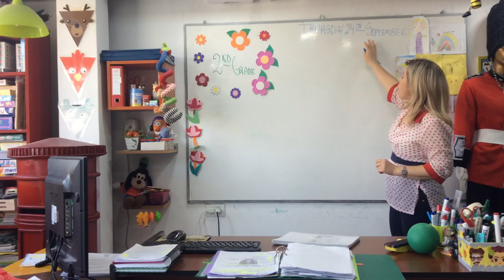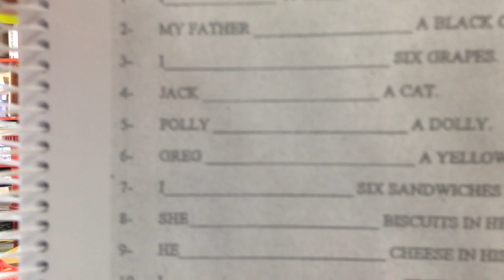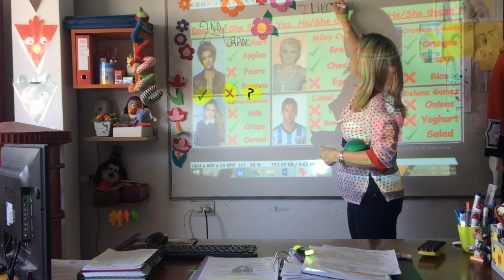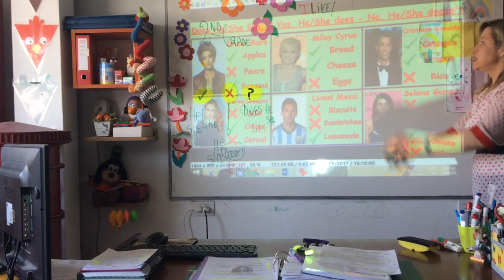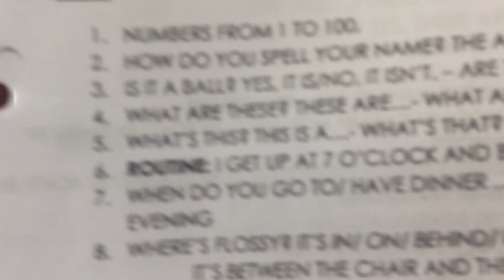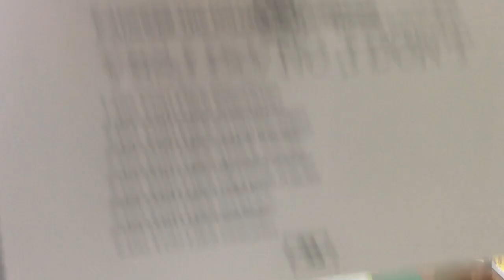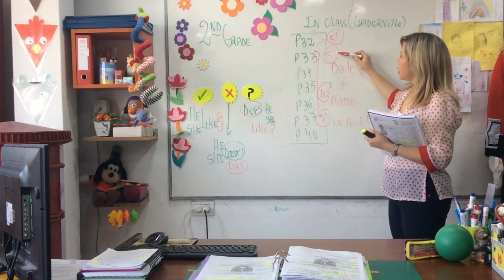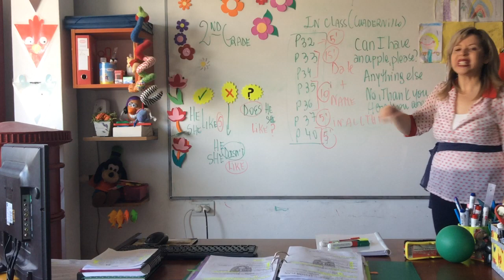VIDEO CLASE 24/09/20 2ND GRADE